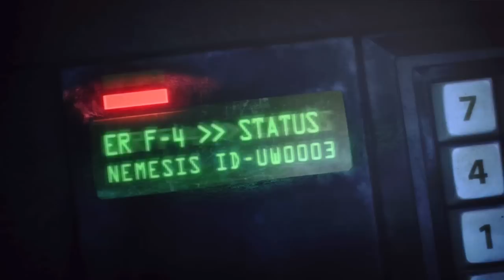Resident Evil Operation Raccoon City - Gameplay Walkthrough - Part 9 - Nemesis (Xbox 360/PS3/PC)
Resident Evil Operation Raccoon City Walkthrough Part 9 with HD Xbox 360, PS3 and PC Gameplay by theRadBrad.

Part 9 of this Resident Evil Operation Raccoon City Gameplay Walkthrough includes Mission 4: Gone Rogue of the Story Mode Campaign. This Resident Evil Operation Raccoon City Gameplay Walkthrough will include a Review, Gameplay and the Ending.

Resident Evil: Operation Raccoon City, is a 2012 third-person shooter video game with online playability for Microsoft Windows, Xbox 360, and PlayStation 3. It is developed by Slant Six Games and published by Capcom. The game is a new installment in the Resident Evil series of video games and was developed by Slant Six Games instead of Capcom. It is set at the same time as Resident Evil 2 and Resident Evil 3: Nemesis, but is unrelated to the main series storyline and is a "what-if", non-canon entry in the series.

U.S.S. Delta team (also known as "Wolfpack") enters the Raccoon City Underground Laboratory, where they meet up with Alpha team leader HUNK. Their mission: to assist the Alphas in stopping Dr. Birkin from handing over his G-Virus research to the US Military and retrieve the G-Virus. Resident Evil: Operation Raccoon City includes three unique sets of characters: Wolfpack, Echo Six and Classic. Wolfpack characters include Vector, Beltway, Lupo, Spectre, Bertha and Four Eyes. Echo Six characters include Willow, Dee-Ay, Tweed, Harley, Shona and Party Girl. Classic characters include Leon S. Kennedy, Claire Redfield, Jill Valentine, Carlos Oliveira, HUNK, Nicholai Zinoviev, LONE WOLF and Ada Wong.